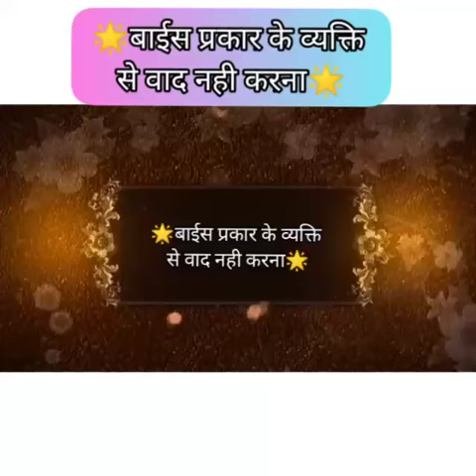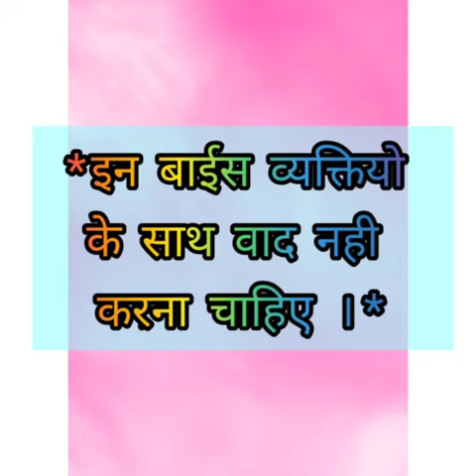थोकडा नं - 132 । बाईस प्रकार के व्यक्ति से वाद नही करना